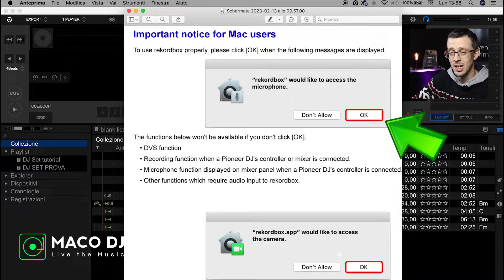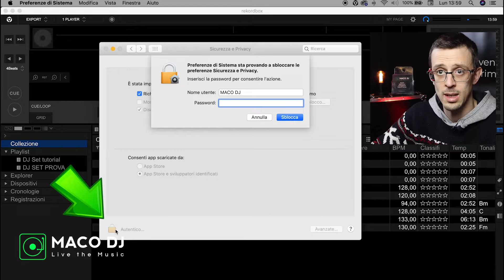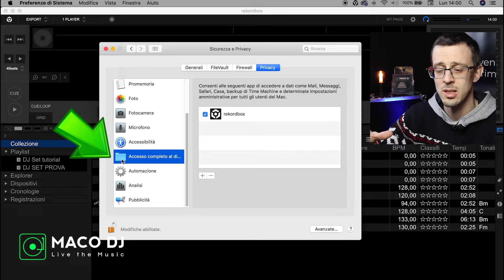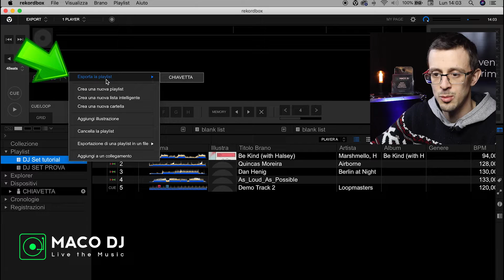Rekordbox 6: Come sbloccare un dispositivo USB su MacOS per esportare playlist | Tutorial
In questo video vi spiego come autorizzare Rekordbox ad accedere al tuo dispositivo e hard disk del tuo computer per esportare playlist sulla chiavetta USB formatta correttamente. Come sbloccare Rekordbox per accedere ad un dispositivo USB per esportare musica.

La mia Vetrina su Amazon
La mia Attrezzatura DJ
Materiale Video
Il Mio Home Studio
Pannelli Fonoassorbenti & Bass Trap
I miei dispositivi digitali